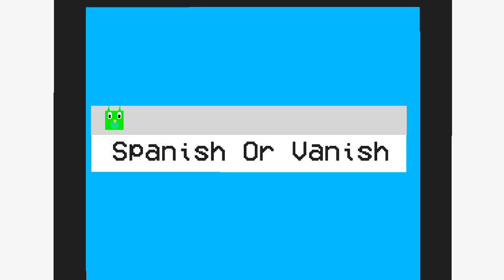Sans Meet Duolingo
I'm Bored...